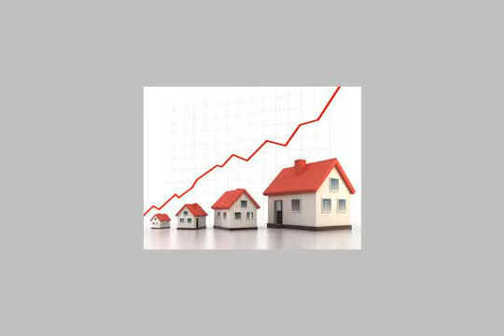Apartment For Sale In El Hanouvel Alexandria - mlseg.com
- المكس - كورنيش المكس امام مطعم زفير  - Egypt Real Estate |    Alexandria |    El Hanouvel |     Apartment For Sale